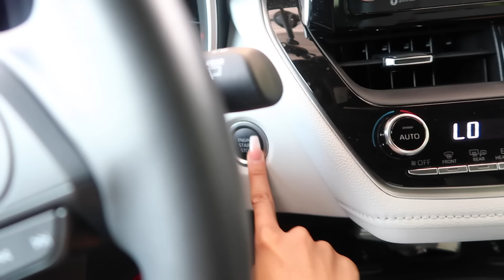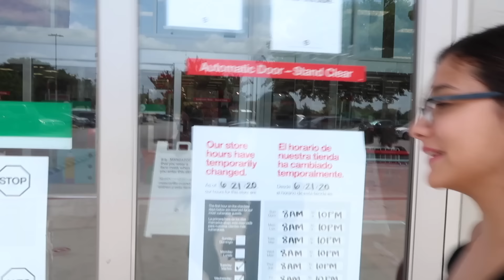I'll Buy You Anything Unless I Find You!!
In today’s video, I went to target with Becca!! I let her buy anything she wanted…. But if I found her in the store she gets nothing!!! It was super fun, and was a crazy challenge. Hopefully, you guys liked it, what would you have grabbed if you were in meccas situation?? I only grabbed a few iPhone cases and some FOOOD!

Snapchat ➸ YoutuberSarahG

Instagram ➸ itssarahgrace

Age: 16
Birthday: 8/13/03
Editing Software: Final Cut Pro
Camera: Canon Canon R